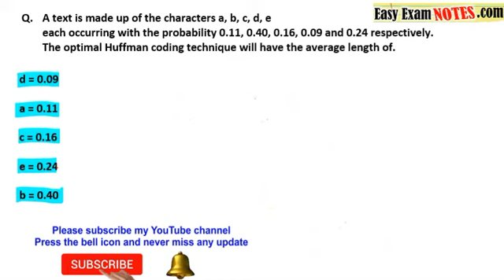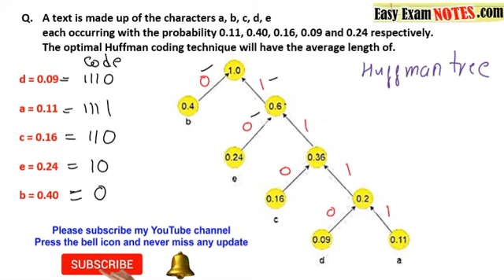Characters a,b,c,d,e probability 0.11,0.40,...... Optimal Huffman code have average length of